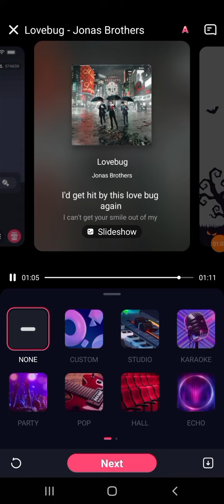Jonas Brothers - Love Bug (My Short Cover)